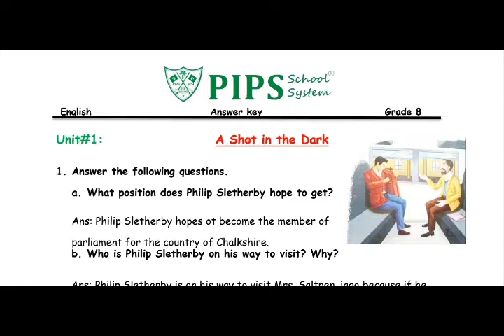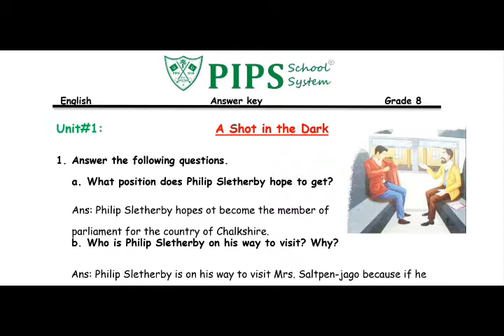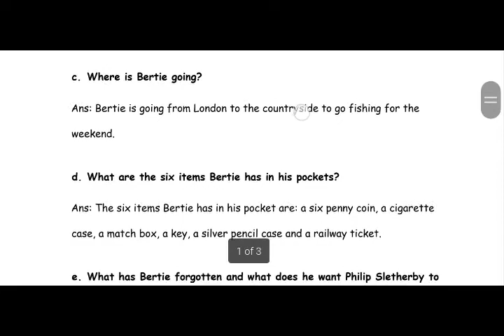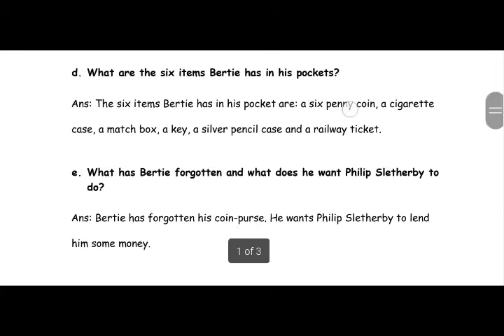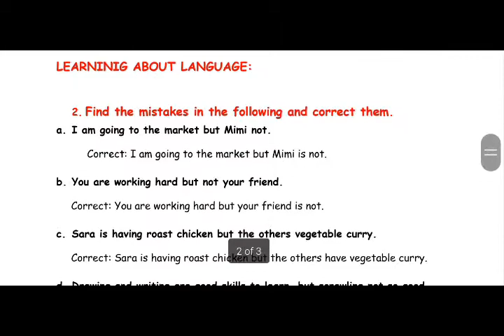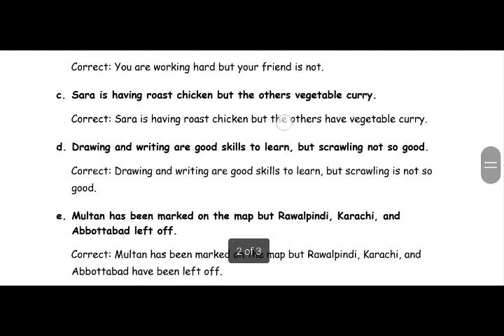A shot in the dark (New Oxford Modern English Book 8)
Gujranwala Road Near Jinnah Chowk Hafizabad